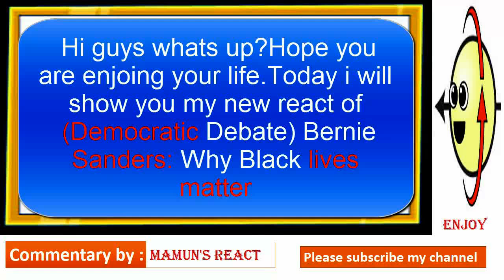(Democratic Debate) Bernie Sanders: Why Black lives matter -Mamun's react